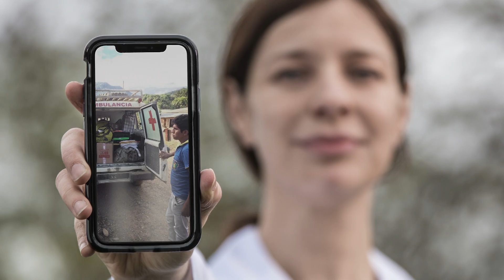You Inspire Us 60 Second TV Commercial for Adventist Health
Adventist Health is celebrating the many ways our patients inspire us on our mission to transform the health experience and improve the physical, mental and spiritual health of the communities we serve.

Adventist Health is a faith-based, nonprofit health system serving more than 75 west-coast communities from Washington State to Hawaii with a full range of integrated health services including hospitals, urgent cares, physicians’ offices, home care, hospice and senior living centers. View our full list of services and locations